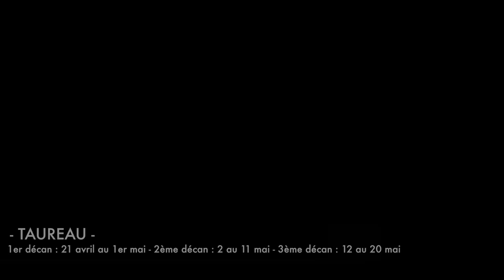TAUREAU : Horoscope 2019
Qu'en sera t-il en 2019 pour vous Taureau ? Muriel Siron, astrologue, vous dévoile votre tendance astrologique...